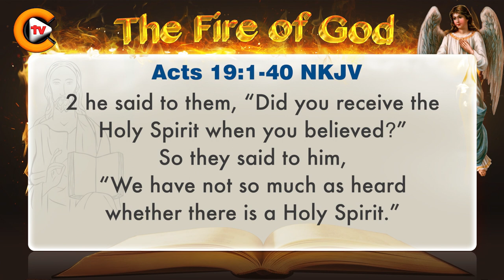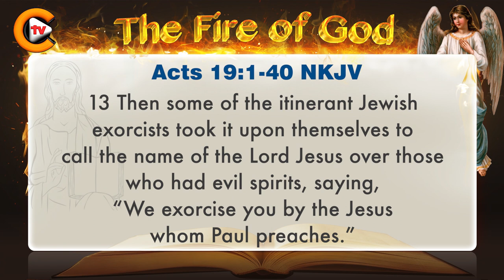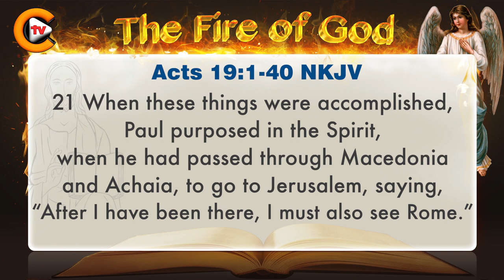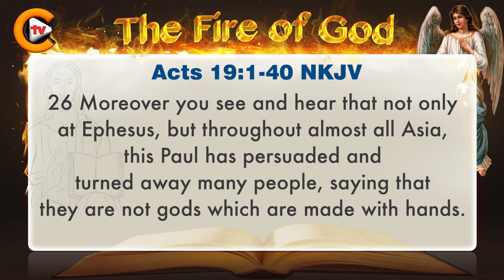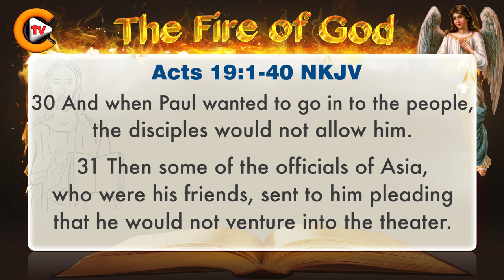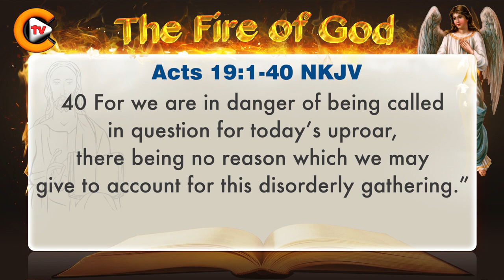♥️Gospel of Acts Chapter 19 ♥️biblestudy ♥️nkjv 🎚️bible